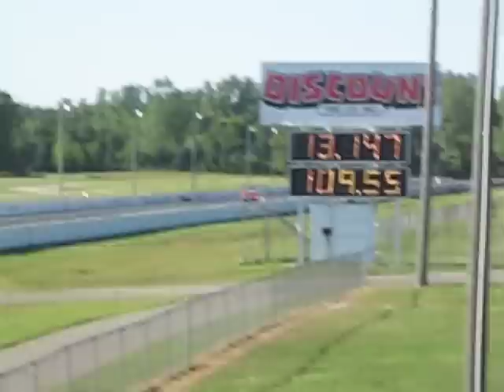2011 Mustang GT 5.0L Coyote Vs. 2012 Boss 302 Roadrunner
Coyote has FRT Cal, Custom exhaust with longtube headers, spec super twin clutch and 3.55 gears.  Boss is stock with 3.73 gears.

Scoreboard doesn't lie Dave.